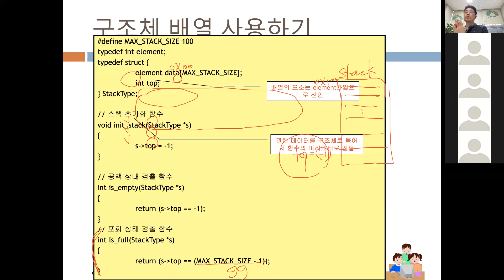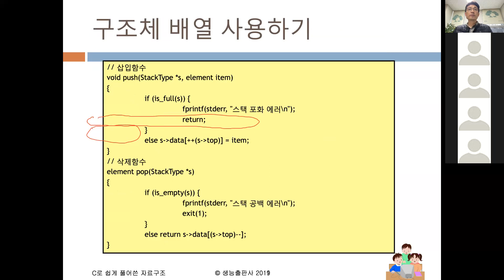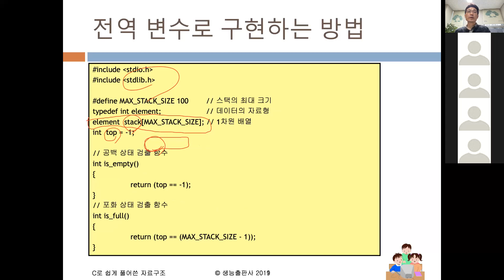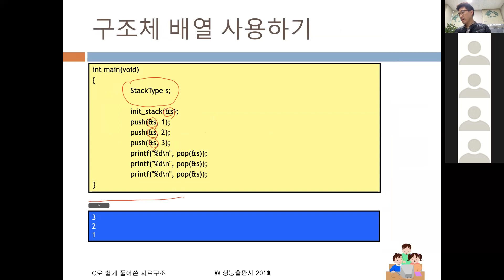[자료구조및알고리즘] week-5-1 스택2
자료구조및알고리즘 GNU